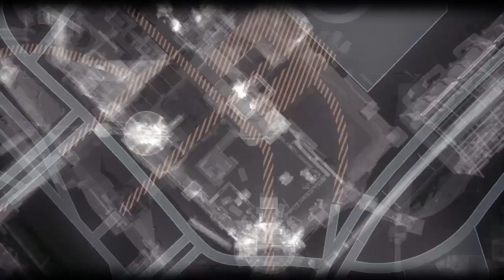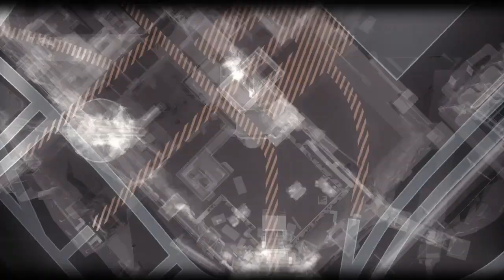Batman Arkham Knight Gameplay Walkthrough (Part 15) (PS4 slim)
Batman Arkham Knight Gameplay Walkthrough Part 15 for |PS| |Xbox| and |PC|